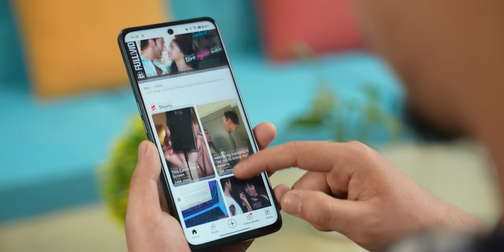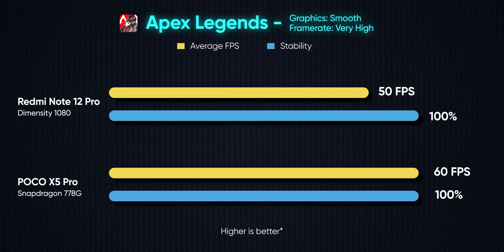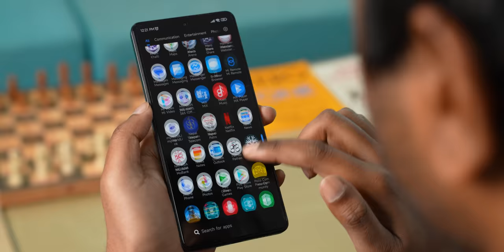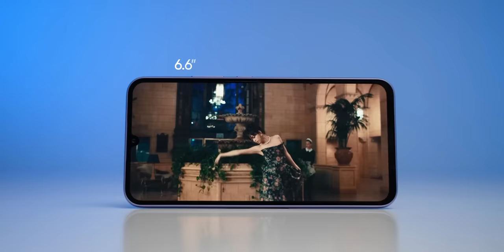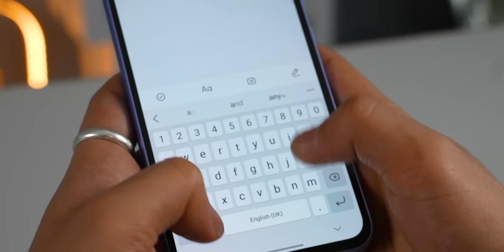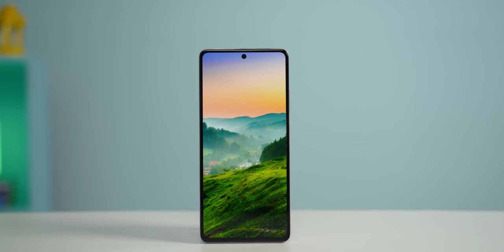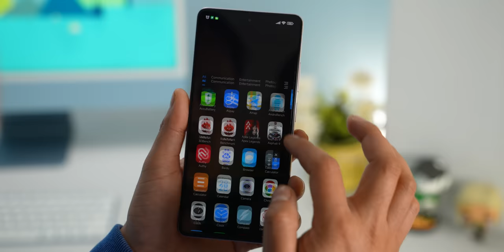The Best Phones Under रु ‎40,000 नेपालीमा !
In this video, I am discussing the best phones available in Nepal under Rs. 40,000. These midrange phones offer excellent value with good design, excellent display, reliable cameras, and enduring battery life.